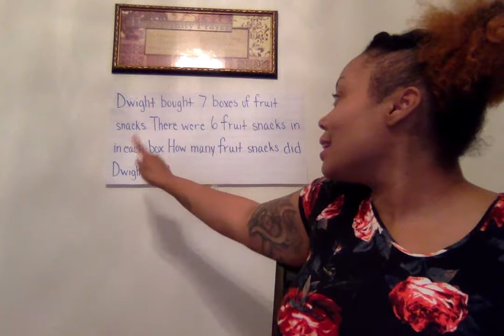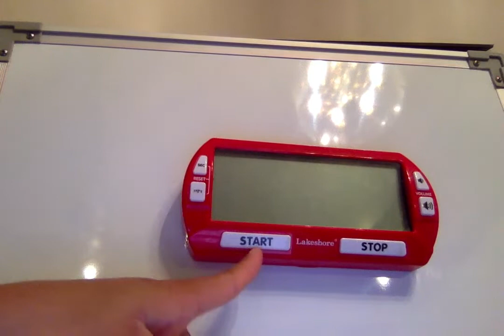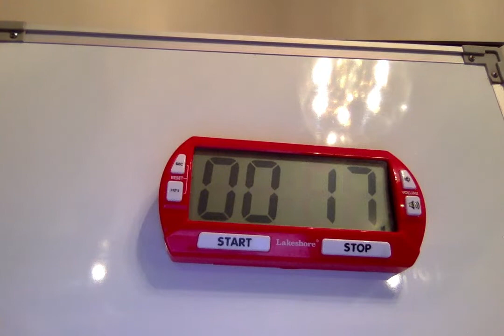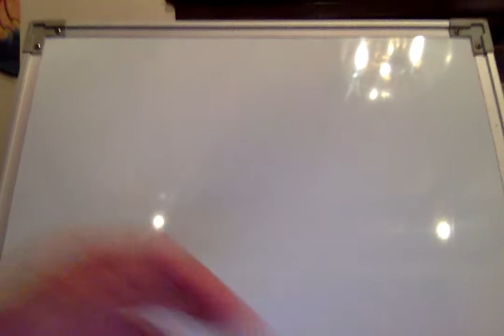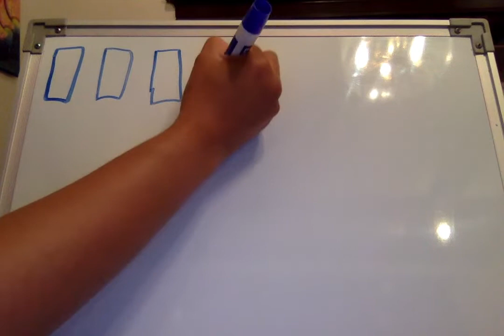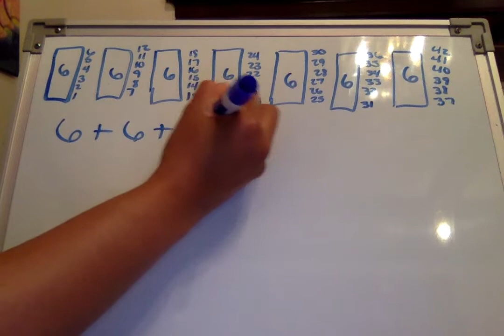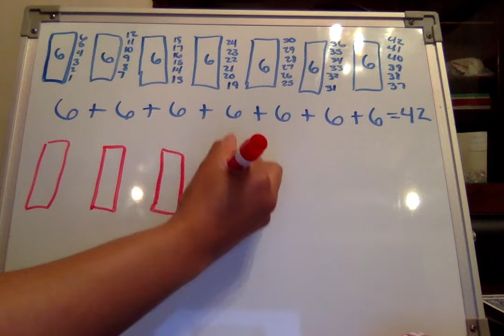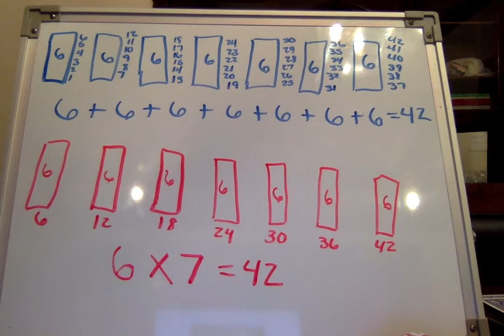Dwight's fruit snacks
How many fruit snacks does Dwight have?